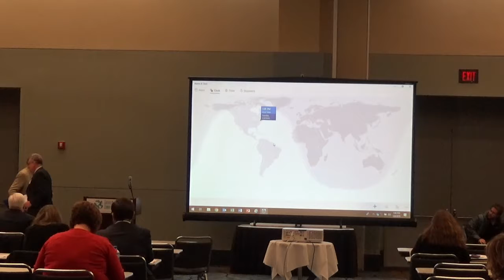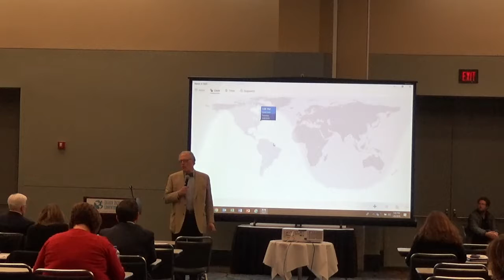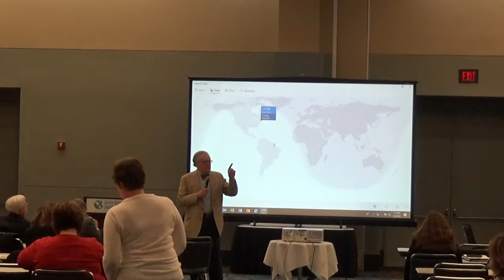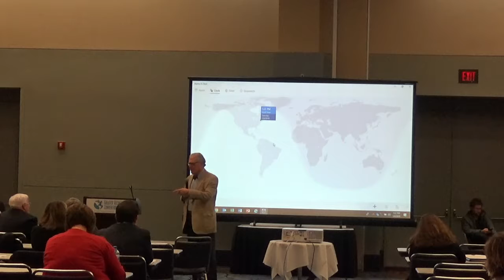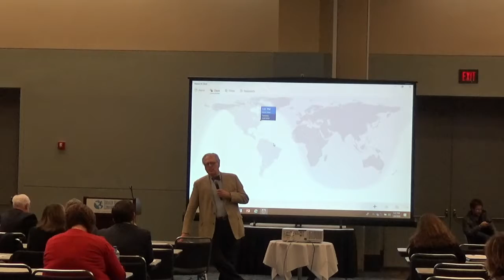Finance Forum 19 | Jeff Schapiro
How will the November 2018 elections affect the 2019 legislative session?

Jeff Schapiro | Columnist | Richmond Times Dispatch